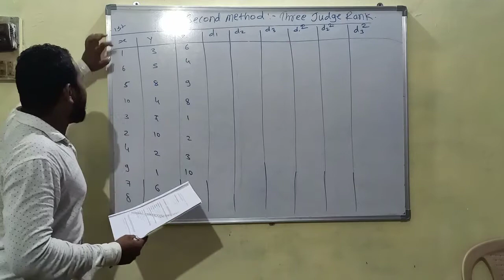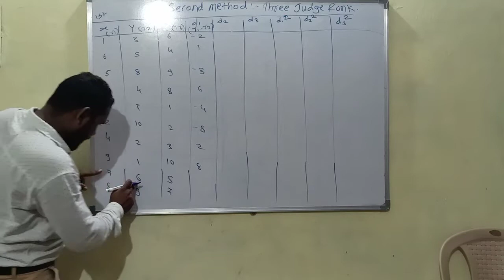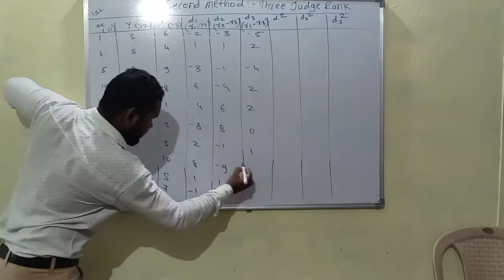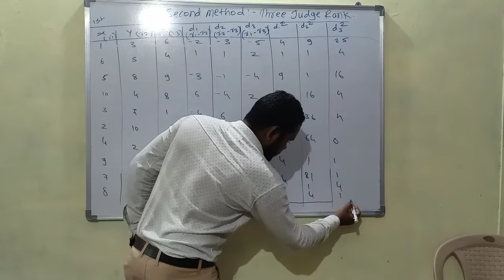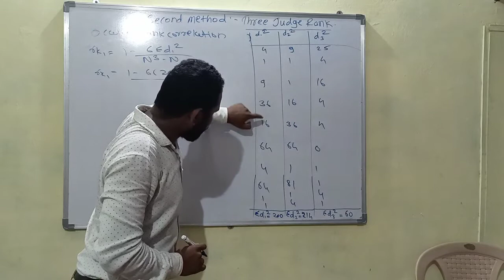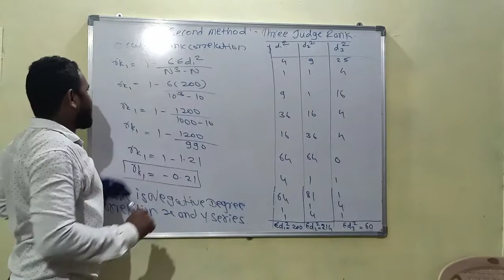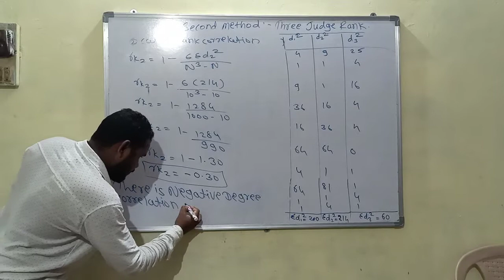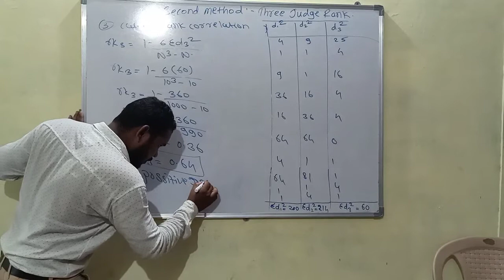Second method of Rank Correlation unit first